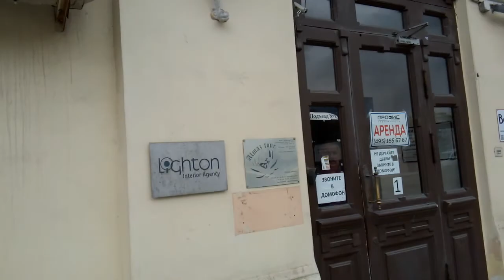Москва 199 Соймоновский проезд лето день